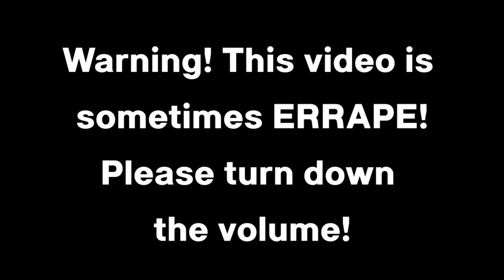"I'm a shark bus!" Effects in Kormulator Collection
• STAY! WAIT! IT IS NOT ERRAPE! IT'S JUST A JOKE!
PLEASE NO HATE SPEECH COMMENTS!